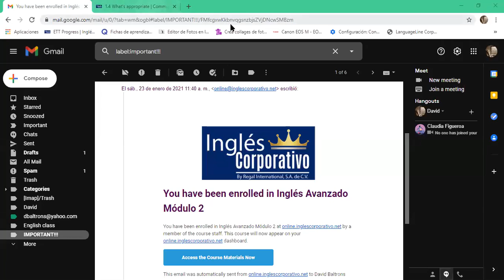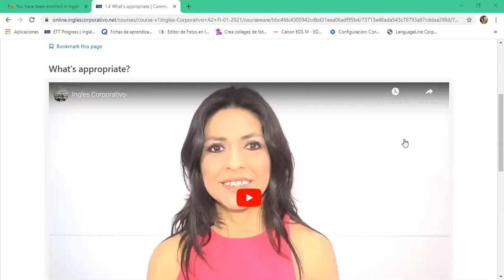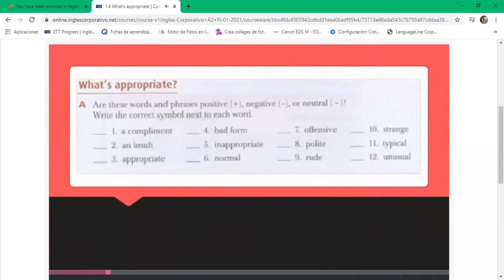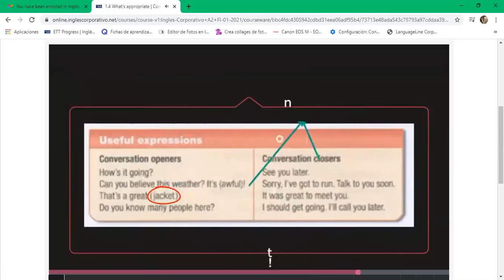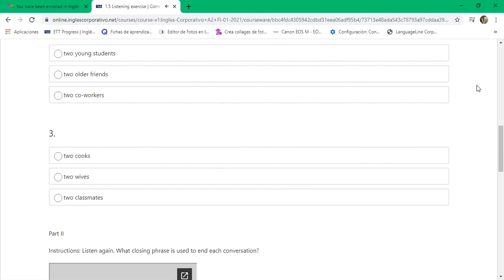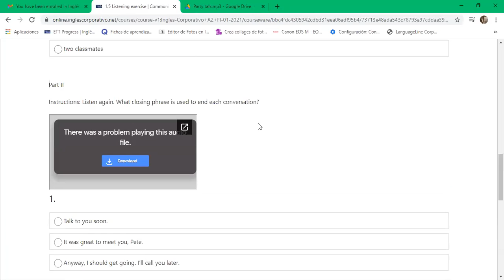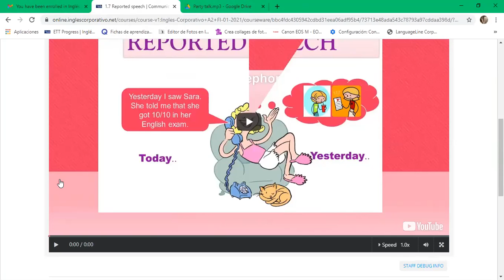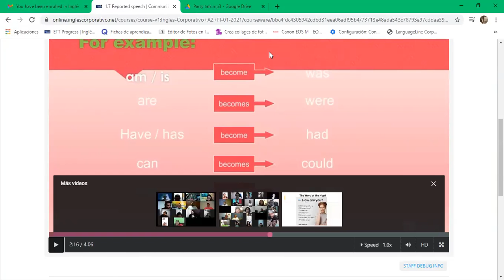Ingles Corporativo-9-10 Day 3